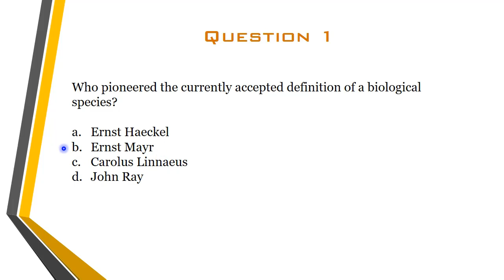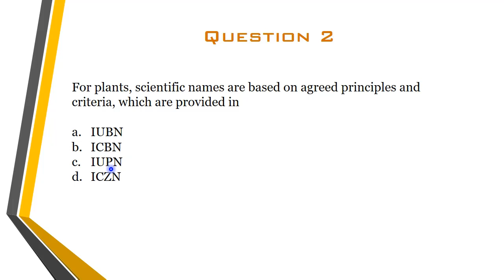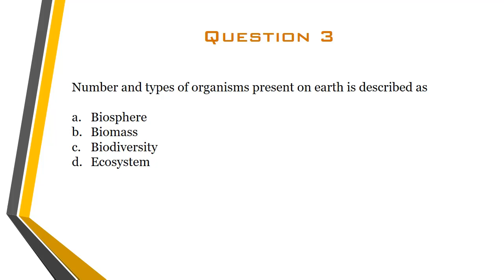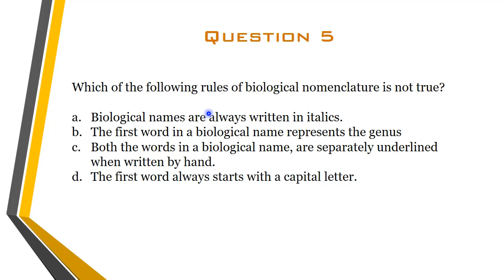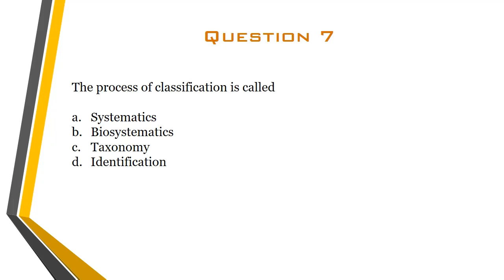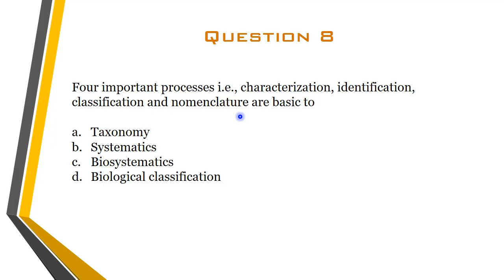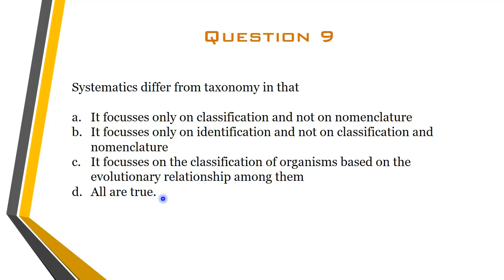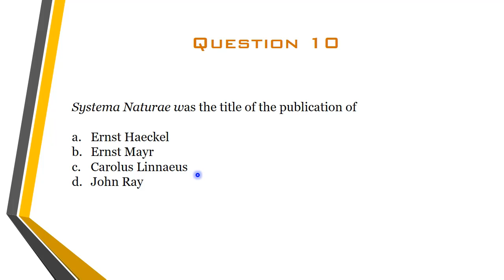NCERT at your fingertips : Class XI Biology Chapter 1 (MCQ set 2)